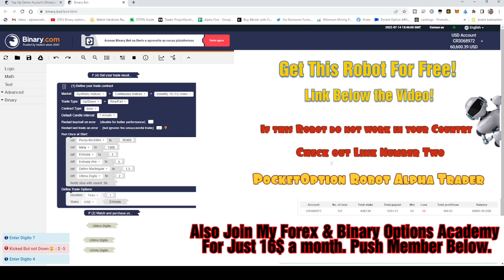BEST Trading Robot For BEGINNERS To BUILD UP BALANCE FROM $100 Binary options trading